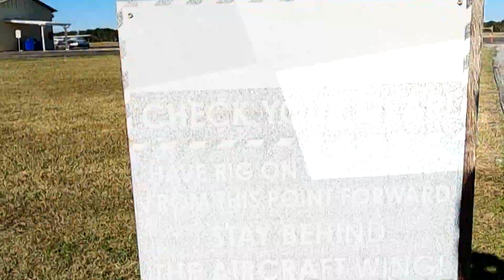Levi likes his First Skydive!!